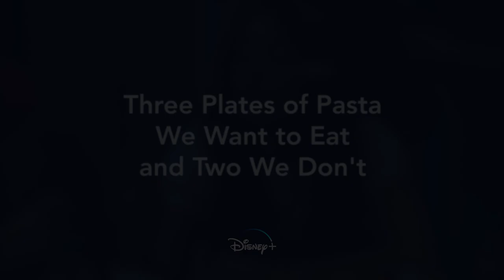Three Plates of Pasta We Want to Eat (and Two We Don't) | Disney+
You can’t go wrong with a good bowl of pasta. We count down the ones we wish we could taste, and a few we might pass on. All of these and more are now streaming on DisneyPlus.